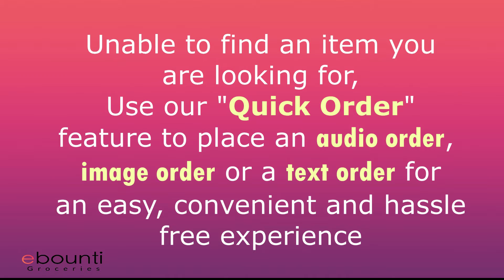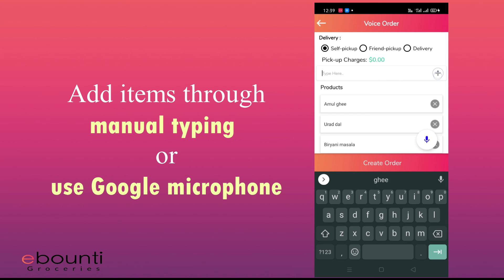How to Order your Grocery using Quick Order